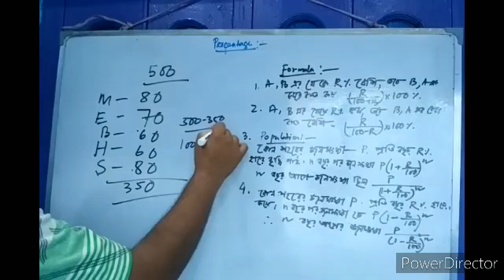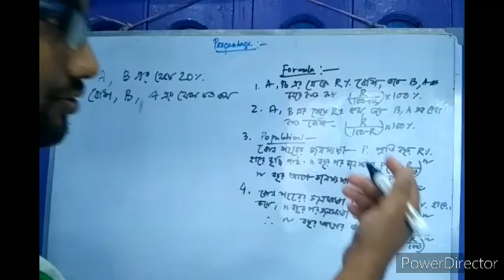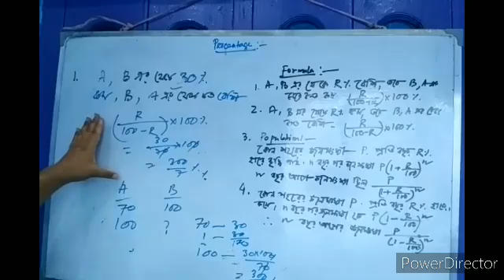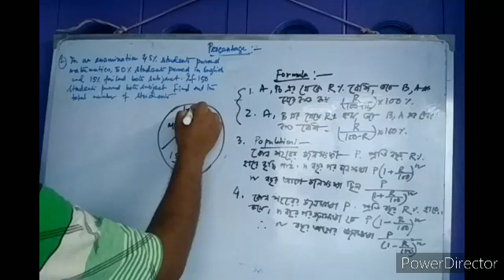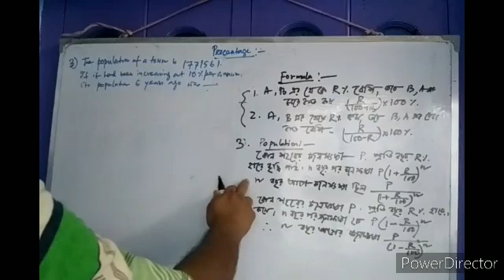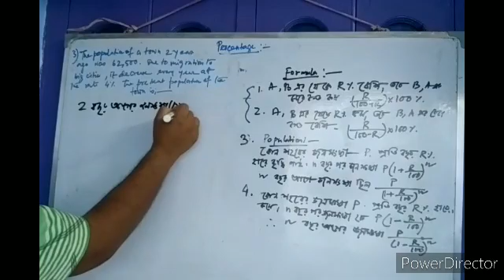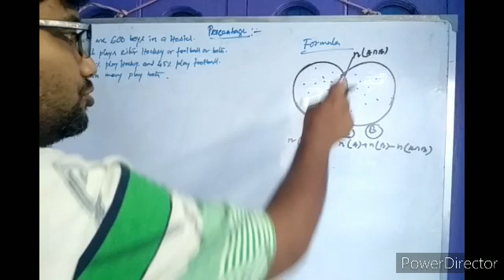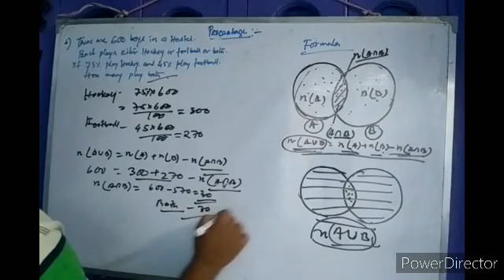COMPETITIVE MATHS , PERCENTAGE.PART:1,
শতকরা ধারণা,সমাধান (শর্ট কাট ফর্মুলা)